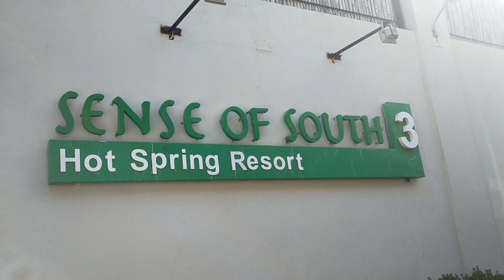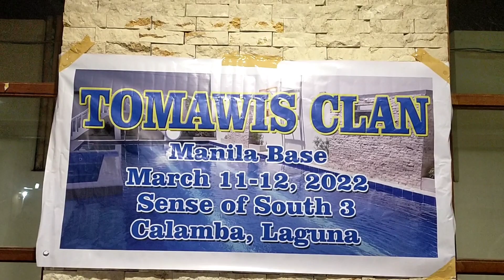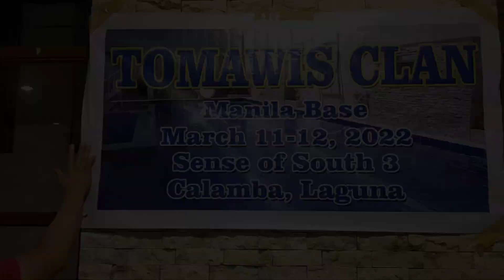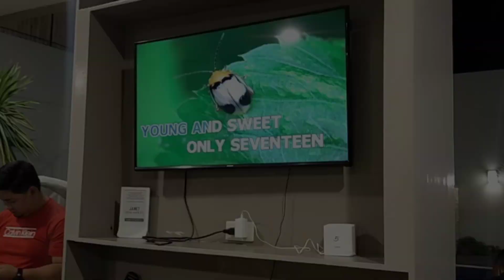PRIVATE RESORT / SENSE OF SOUTH / PANSOL, CALAMBA LAGUNA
Sense of south hot spring private resort ay may tatlong branches na magkakatabi. pwedi mapag isa ang dalawa nitong branch kung marami kayong magkakasama.
AMENITIES:
Unlimited Karaoke
Free WIFI
8 seater dinning table
15 modern chair
Lounge chair
1 common toilet and bath
Billiard table
SWIMMING POOL
Large kiddie pool
Adult pool with slide
Baskelball ring in pool
KITCHEN
2 Burner
Free Gasul
Hot and Cold water dispencer
Microwave oven
Oven toaster
Outdoor BBQ griller
BEDROOMS
6 AC Rooms
Sleeping Capacity
Own toilet and bath
Hotel quality beddings and pillows
Smart LED TV with cignal cable